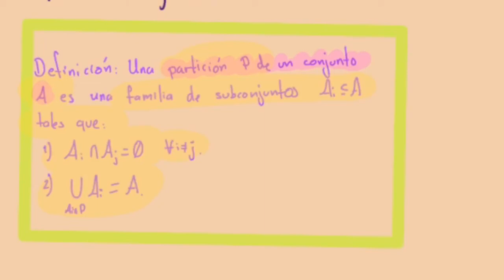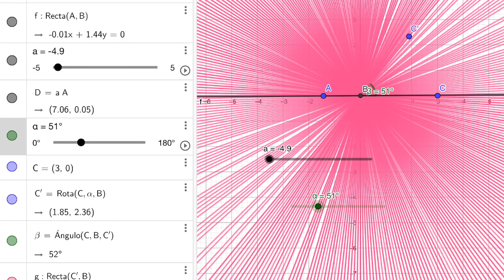Ejemplo de clase de equivalencia y partición